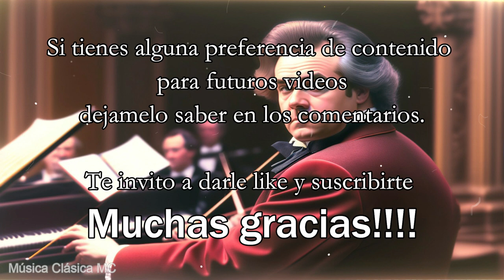Beethoven Cuarteto de cuerda No. 6. Obra completa.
Beethoven Cuarteto de cuerda No. 6 en Si bemol mayor, Op. 18, No. 6.

0:00 I. Allegro con brio
4:40 II. Adagio ma non
11:42 III. Scherzo Allegro
15:54 IV. (Adagio) La Malinconia

El Cuarteto de cuerda No. 6 en si bemol mayor, Op. 18, No. 6 es una obra maestra del compositor alemán Ludwig van Beethoven. Forma parte de su conjunto de cuartetos de cuerda Op. 18, que fue compuesto entre 1798 y 1800 y marca un hito en la historia de la música de cámara.

Este cuarteto de cuerda consta de cuatro movimientos, cada uno con su propio carácter y estilo musical. A continuación, analizaremos cada movimiento en detalle:

Allegro con brio: El primer movimiento comienza con una introducción enérgica y virtuosa. Presenta una melodía principal que se desarrolla y se entrelaza entre los cuatro instrumentos del cuarteto. Este movimiento se caracteriza por su vitalidad, ritmo marcado y contrastes dinámicos.

Adagio ma non troppo: El segundo movimiento es un adagio, lo que significa que se interpreta en un tempo lento y solemne. Esta sección ofrece una melodía lírica y emotiva, que es explorada y desarrollada por cada uno de los instrumentos del cuarteto. La belleza y la expresividad de esta música cautivan al oyente y transmiten una sensación de introspección y profundidad emocional.

Scherzo: Allegro: El tercer movimiento es un scherzo, una forma musical que se caracteriza por su carácter rápido y juguetón. Aquí, Beethoven muestra su habilidad para crear ritmos vivaces y motivos rítmicos pegadizos. El scherzo está lleno de contrastes y cambios abruptos de dinámica, lo que crea una atmósfera llena de energía y vitalidad.

La Malinconia: Adagio: El último movimiento lleva el nombre de "La Malinconia", que significa melancolía en italiano. Es un adagio de carácter profundo y expresivo, en el que Beethoven explora las emociones más íntimas y melancólicas. La melodía principal es intensa y conmovedora, llevando al oyente a un viaje emocional lleno de belleza y tristeza.

El Cuarteto de cuerda No. 6 en si bemol mayor, Op. 18, No. 6 destaca por su riqueza melódica, su profundidad emocional y su complejidad musical. Es una obra que demuestra la maestría compositiva de Beethoven y su capacidad para expresar una amplia gama de emociones a través de la música de cámara.

Beneficios para la salud asociados con la música clásica y el impacto positivo que puede tener en las personas:
    - Reducción del estrés y la ansiedad: Se ha demostrado que escuchar música clásica,
      incluyendo cuartetos de cuerda, puede reducir los niveles de estrés y ansiedad en las
      personas.
      La música clásica tiene una calidad relajante y puede ayudar a promover un estado de calma y
      bienestar emocional.

    - Mejora del estado de ánimo: La música clásica puede tener un impacto positivo en el estado
      de ánimo y la felicidad. Algunas investigaciones sugieren que escuchar música clásica puede
      estimular la liberación de endorfinas, lo que contribuye a una sensación de alegría y bienestar.

    - Estimulación cognitiva: La música clásica se ha relacionado con mejoras en la concentración,
      la atención y la memoria. Escuchar obras complejas como el Cuarteto de cuerda No. 6 en si
      bemol mayor, Op. 18, No. 6, puede estimular el cerebro y promover la actividad mental.

    - Alivio del dolor: Se ha observado que la música clásica puede ayudar a reducir la percepción
      del dolor en algunas personas. Escuchar música relajante puede distraer la mente y
      proporcionar un alivio temporal del malestar físico.

Es importante tener en cuenta que la respuesta a la música es subjetiva y puede variar de una persona a otra. Los efectos individuales pueden depender de factores como las preferencias musicales, el estado de ánimo y las experiencias personales.

Referencias bibliográficas:
- Cooper, B. (2008). Beethoven: The Composer as Hero. Oxford University Press.
- Forbes, E. (1967). Beethoven: The Last Decade. Marion Boyars Publishers.
- Lockwood, L. (2005). Beethoven: The Music and the Life. W. W. Norton & Company.
- Thayer, A. W., & Forbes, E. (1970). Thayer's Life of Beethoven. Princeton University Press.